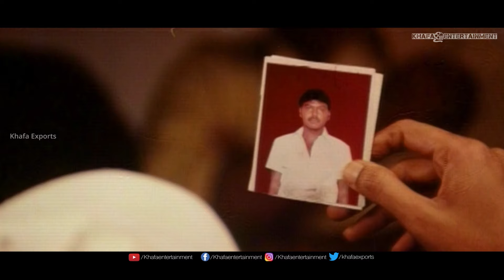உழைக்க போறேன் தானே சொல்லுறேன் போய்ட்டு வாங்க - Pandi | Movie Scenes | Raghava Lawrence, Sneha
Pandi Tamil Movie Scenes

Film        : Pandi
Starring   : Raghava Lawrence, Sneha, Namitha, Saranya, Nasser
Direct      : Rasu Madhuravan
Banner    : Nemichand Jhabak Productions
Producer : Hitesh Jhabak
Label       : Mass Audios
Overseas : Khafa Exports
Year        : 2008